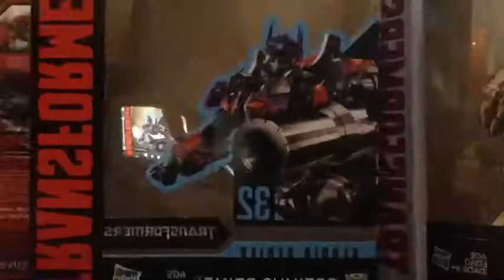Transformers: Homebound Episode 6: The Rescue (Part 1) (Season 1) Stop Motion Series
After finding out that Sideswipe and Crosshairs are being held captive in the Decepticon Citadel, the Autobots launch a rescue mission to retrieve them.

CONTENT INTENDED FOR VIEWERS OVER 13 (PG13)

Bumblebee- ("Transformers" soundtrack) Steve Jablonsky.

Einstien's Wrong- ("Transformers: Revenge of the Fallen" soundtrack) Steve Jablonsky

Heed our Warning- ("Transformers: Revenge of the Fallen" Soundtrack) Steve Jablonsky

Optimus vs Megatron- ("Transformers" soundtrack) Steve Jablonsky

Arrival to Earth- ("Transformers" soundtrack) Steve Jablonksy

I do not own Transformers or any sound, music and characters in this video. I am just a fan making my own story.